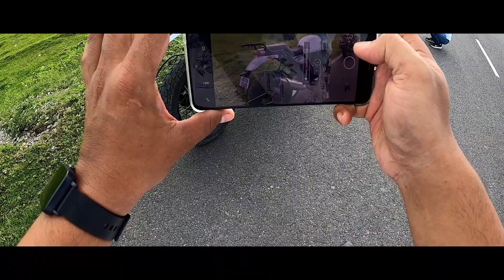Short Ride to Milan More....Police lay jandai tyre puncture garidiyo😂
Sunny sunday with a blue sky where the clouds were roaming around..

Sailesh Sharma is a moto freak who has travelled to many parts of India Bhutan as Well as Nepal in in Royal Enfield Himalayan...Please follow him on Instagram for his mesmerizing Photos and Videos captured in some rare places.